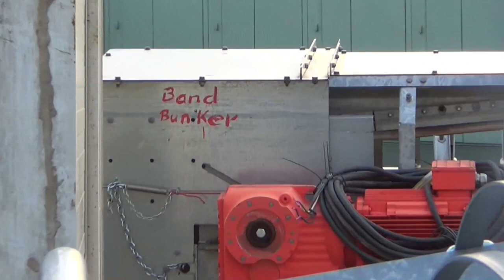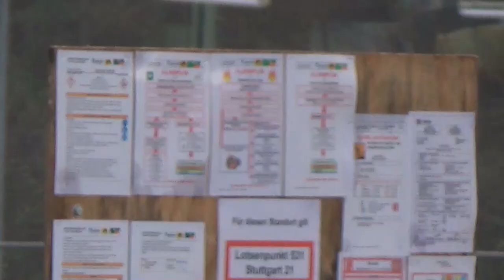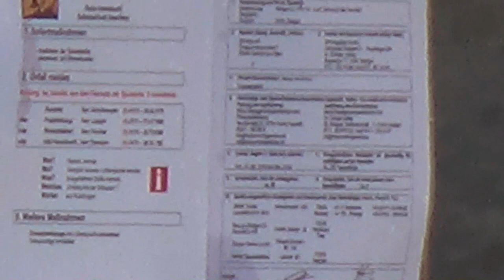Baustelleneinrichtung Ehmannstraße | PFA 1.5 S21 Kreuzungsbauwerk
Im Bereich der Ehmannstraße entsteht im PFA 1.5 das sog. Kreuzungsbauwerk wo sich S-Bahn und Fernbahntunnel kreuzen. Die Baustelleinrichtung am Rande des Rosensteinparkes nimmt Gestalt an. Aktuell wird ein Betonmischwerk errichtet.

Derzeit laufen Vorarbeiten um mit den Aushub der Baugruben beginnen zu können. Hierzu wurden die Bahnsteige des Kopfbahnhofes um 110 Meter in Richtung des Gleisvorfeldes verschoben. Zwischen dem Bahnhofsgebäude und dem neuen Querbahnsteig wird dann die Baugrube für den Tiefbahnhof ausgehoben. Um den neuen Querbahnsteig barrierefrei mit dem Schloßgarten zu verbinden, wird derzeit ein Fußgängersteg gebaut.

Currently preparations are in progress to start the excavations for the new station. Therefore  the platforms were moved 110 Meter away from the Paul Bonatz Hauptbahnhof building. To connect the new platforms with the Schlogoßgarten a accesible bridge for pedastrions is built. Also tunnels of the subway were currently relocated because they are barring the way for the new station.